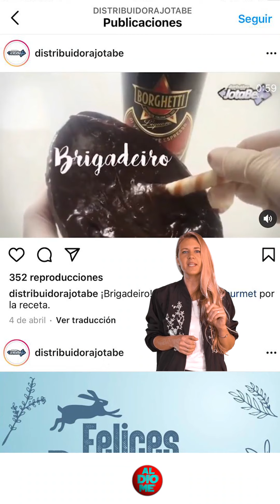¿QUÉ HACEMOS? La agenda de Nere para el finde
Nerea nos cuenta todo lo que no podes perderte este finde en Posadas, mira el video y enterate de todo.